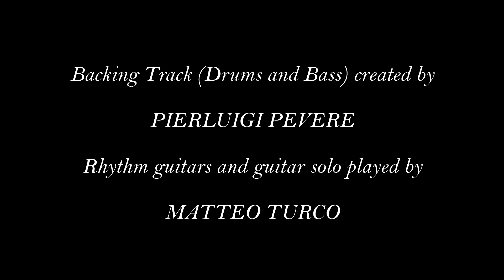ALTER BRIDGE - Brand New Start guitar solo cover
Hi guys! Finally i'm back with some other Alter Bridge stuff! Brand new start is one of my favourite songs by this amazing band and i really love this guitar solo...so much energy! My friend Pierluigi Pevere has created this beautiful backing track for me and i absolutely love the final result, i hope you enjoy too!